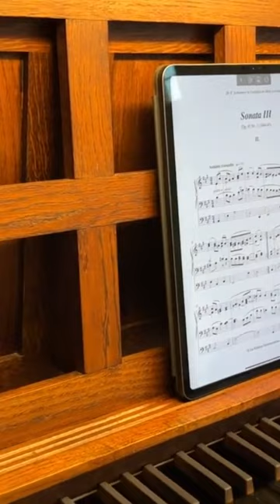Amazingly beautiful German Romantic organ music